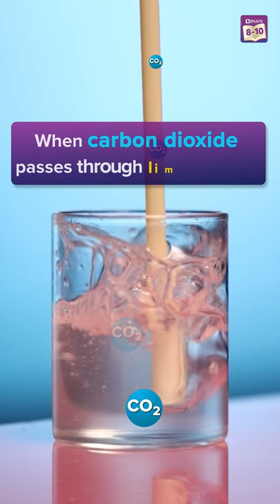Why Lime Water Turns Milky | Easy Science Experiments | BYJU'S Experiment Shorts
💸 Cash Rewards
🏆 Be an All-India Rank

We all know that when we exhale, we breathe out mostly carbon dioxide. But how to test if its really  carbon dioxide. In this experiment short we will be using the Lime Water to check if the exhaled air contains carbon dioxide.

Check this experiment short to know the answer!